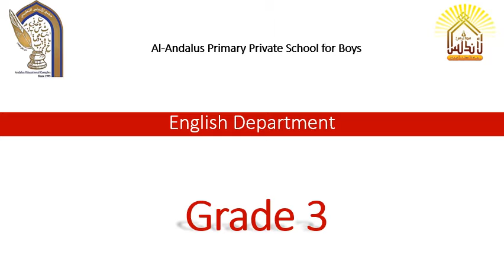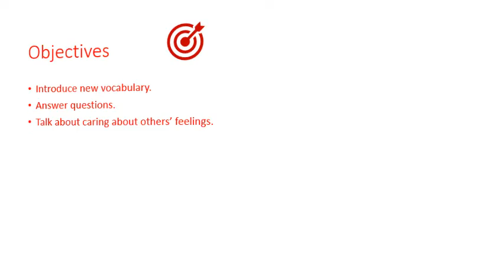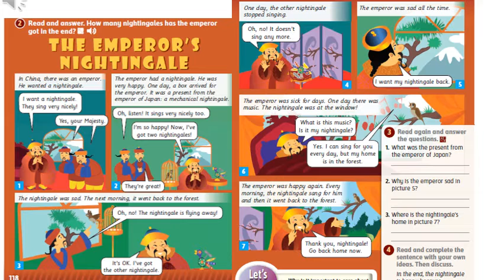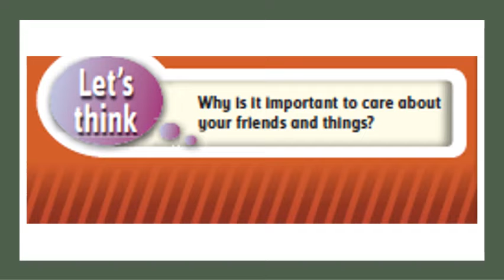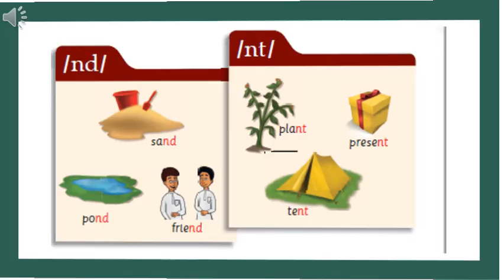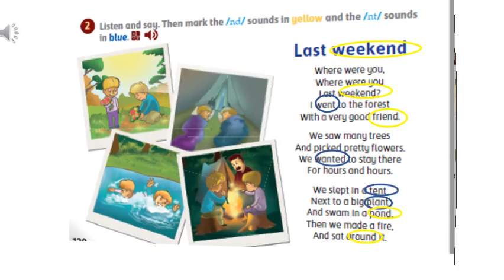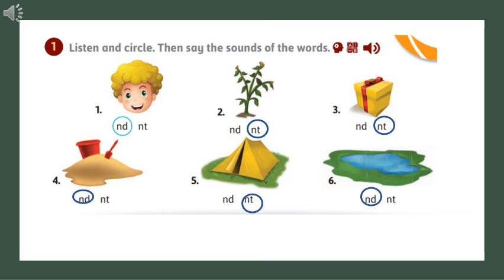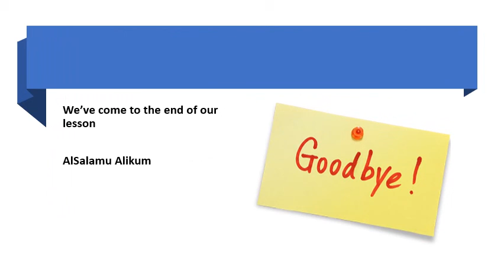Grade 3 Unit 9 Story and Phonics 7 4 2021